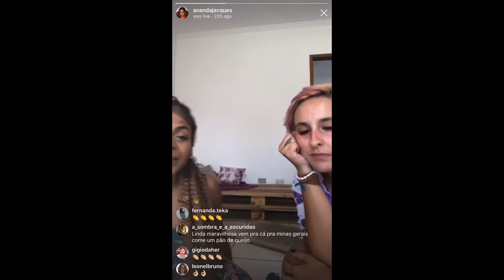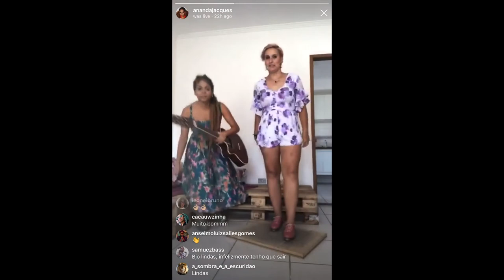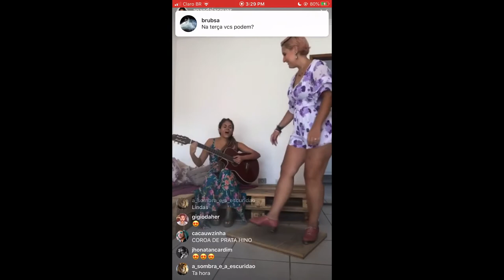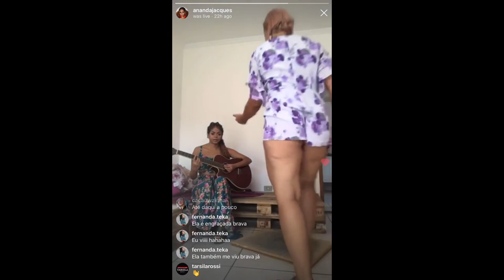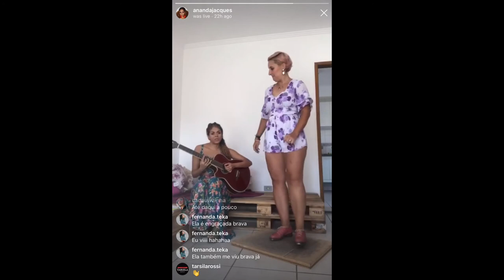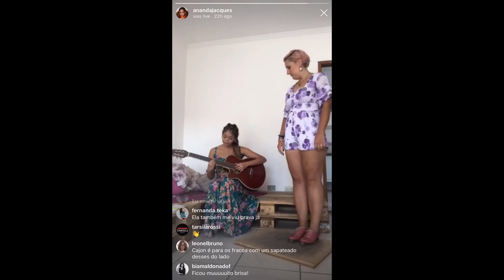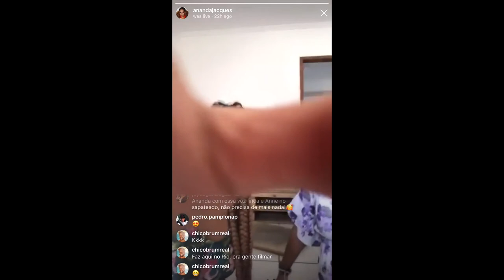Live Voz Violão e Sapateado - Ananda Jacques e Anne Oliveira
Anne Oliveira e Ananda Jacques com voz, violão e sapateado em live em Sorocaba/SP - jan/2020